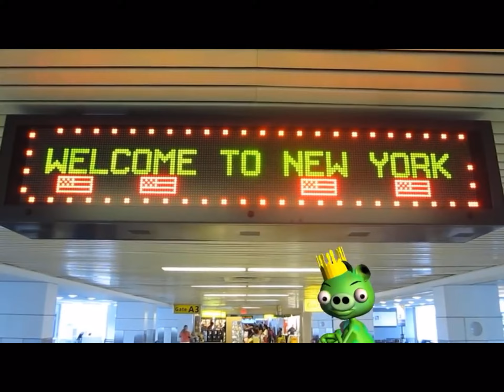What the king pig doing? Credit to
I remember watching this when i was little
No tags in this video :P
Credit to @funvideotv